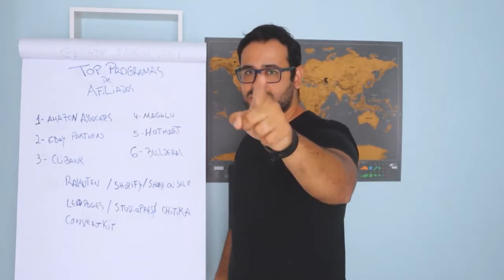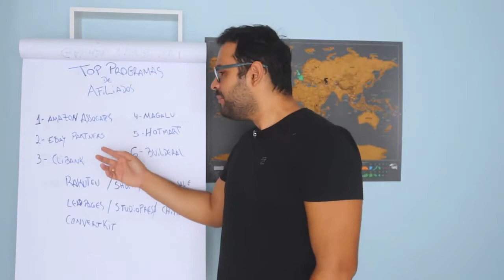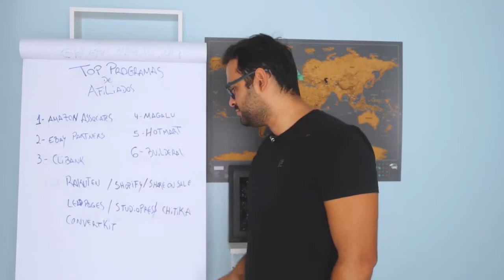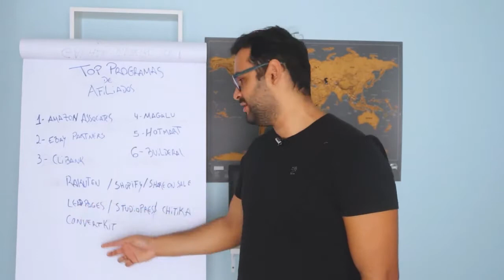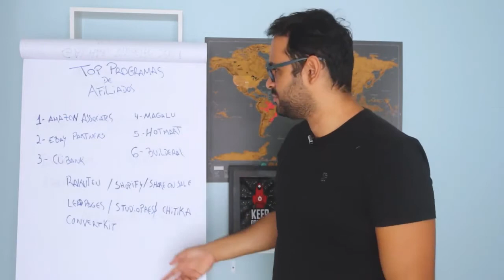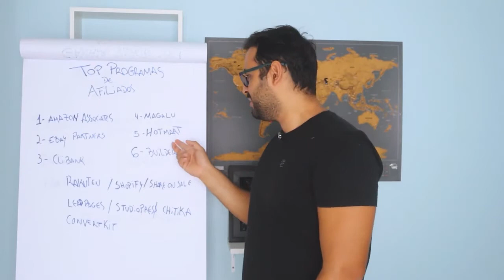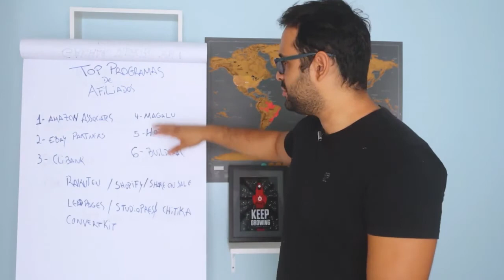melhores programas de afiliados do mundo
Curso que ensina a ganhar dinheiro na Internet do ZERO (FORMULA 5K) não precisa se quer aparecer para colocar em prática.
Curso para negócios locais e quem quer ser Gestor de Tráfego para empresas
Curso Grátis de marketing digital, passo a passo para fazer 5 a 10 mil por mês

Curso Grátis Ganhar Dinheiro Online (NÃO PRECISA APARECER NEM CRIAR SITE OU CANAL👇👇👇)